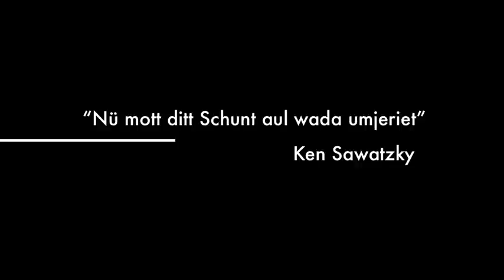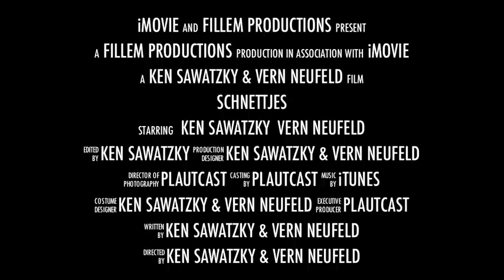Ken un Vern enne Kjeakj - Schnettjes - Trailer